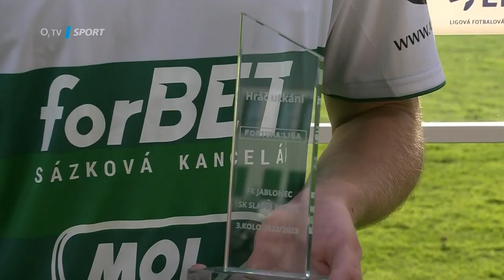Polidar po těžké bitvě se Slavií: Odehráli jsme důstojné utkání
Jablonec i přes brzkou červenou kartu a dlouhé oslabení držel se Slavií krok a podlehl jí těsně 2:3. První gól domácích dával z přímého kopu parádně Matěj Polidar, host ze Sparty. „Řekl bych, že to byla asi životní střela. Zkouším to při tréninku, párkrát jsem to trefil, ale určitě ne nějak často,“ prohodil levý záložník či obránce Jablonce, který byl vyhlášen mužem zápasu.